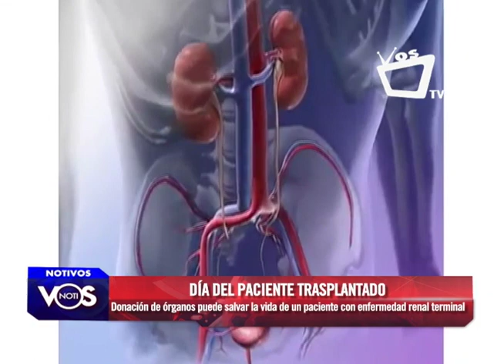Día Mundial del Paciente Trasplantado: retos para Nicaragua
Nicaragua es el país con la taza más alta de mortalidad de enfermedades crónicas renales en estado terminal en el mundo con una incidencia del 66.77 por ciento por cada 100 mil habitantes, según datos de la Organización Mundial de la Salud (OMS).